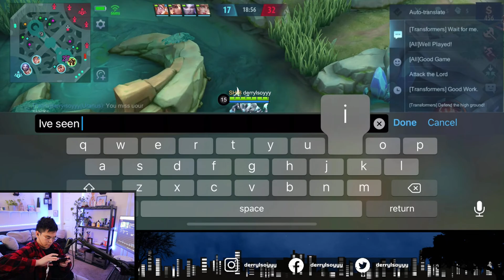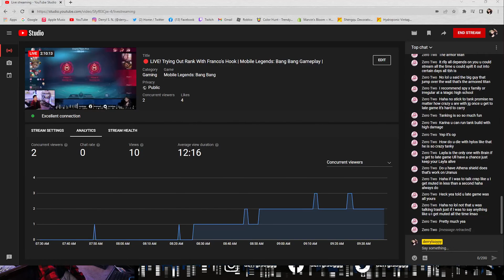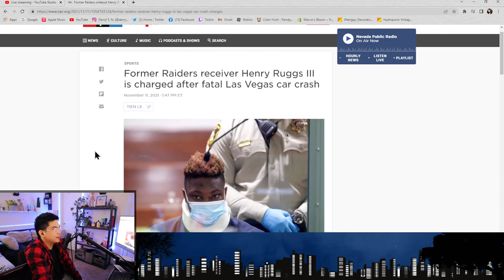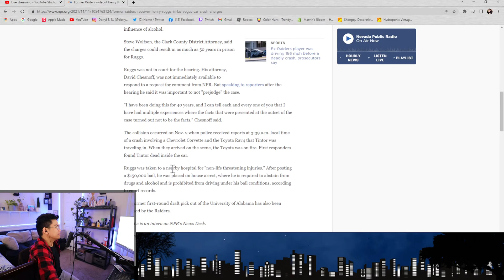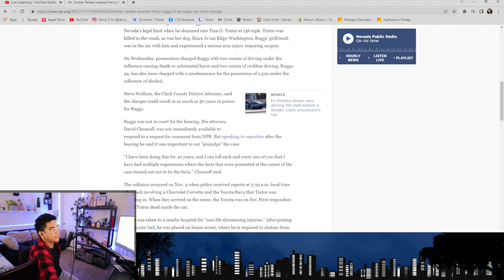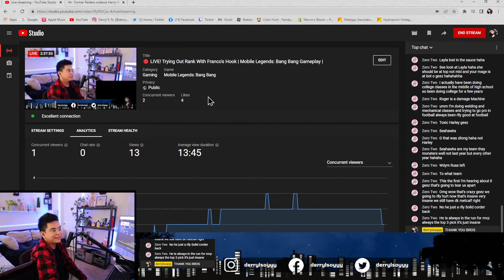🔴 LIVE! Trying Out Rank With Franco's Hook (THREE MVP) | Mobile Legends: Bang Bang Gameplay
I play mobile games with the likes of Mobile Legends: Bang Bang(MLBB), League of Legends: Wild Rift (LOL:WR), Super Auto Pets (SAP), the Kingdom Rush series, and many more games. I provide some form of commentary content along those gameplays.
Hopefully they come off as entertaining to you.
Every video I'll ever try to make on this channel will always be entertaining for me to make.
I appreciate all of the support from all sources..

What is Mobile Legends: Bang Bang?
Mobile Legends: Bang bang is a game that combines the best aspects of MOBA's. This mobile multiplayer online battle arena (MOBA) has been gaining popularity worldwide since its release in 2016, most notably as an emerging trend across Southeast Asia where it's also one of the most downloaded games with over 1 billion downloads to date and peak monthly players at 100 million - achieving an all time gross total $1 BILLION dollars within 3 years!

Do you know League of Legends? The concept of two(2) teams of five(5) against each other, with the main goal of the game being to destroy the opponent's turrets/base.
The average MLBB game is about 12 to 20 minutes.
Each player starts the game with one of six heroes types - Tanks, Assassins, Marksman, Mage, Support and Fighter, each equipped for a unique role in battle. These powerful warriors can be further customized to suit your needs through skill trees that offer upgrades and additional abilities once they've been trained enough!

These videos were recorded in the past so the meta for the games that we’re playing on have probably been updated.

If you see gameplay but it’s different to the game style of the current present, don’t be alarmed.
I mean, don’t forget…
These videos are in the past.

Hopefully the game we are currently playing on in this video doesn’t ruin themselves in the future and that the current meta of these games don’t really change so my content can remain relevant.